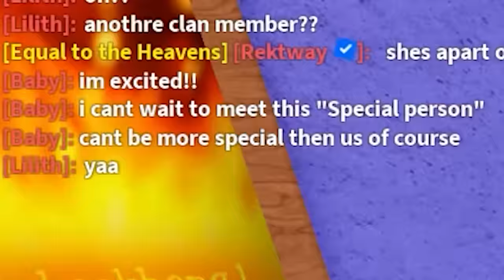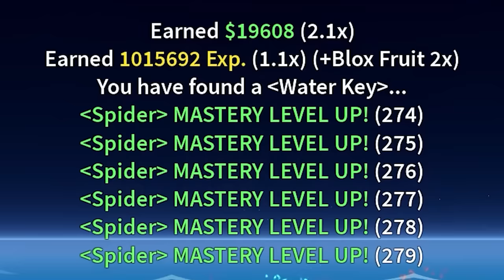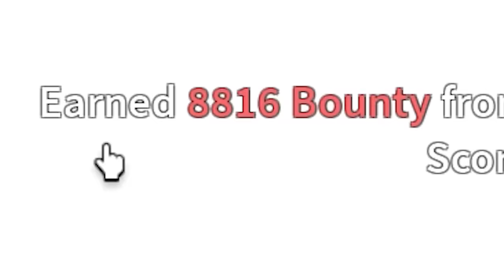I Made A SPIDER Clan, And THIS Happened.. (ROBLOX BLOX FRUIT)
I Made A SPIDER Clan, And THIS Happened.. (ROBLOX BLOX FRUIT) This week, we'll be trying to unlock God Human next, since thats one of the things we really need to get soon.